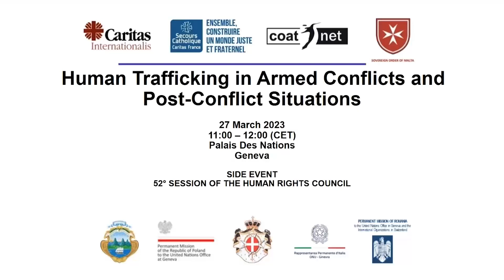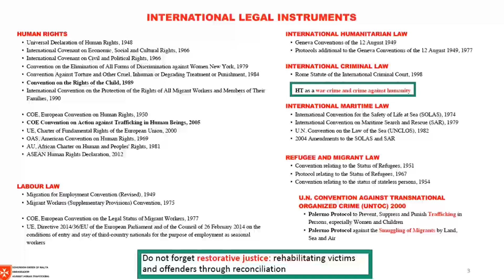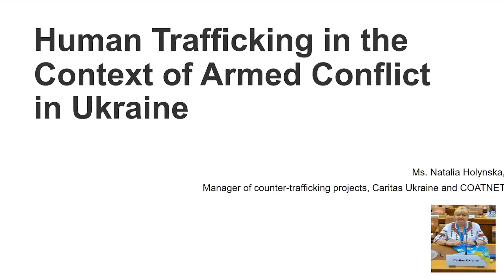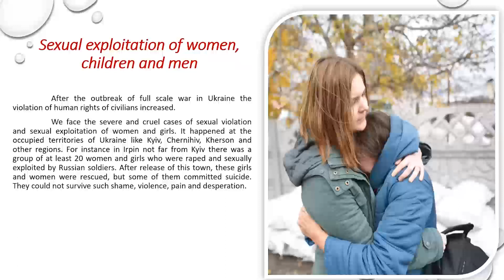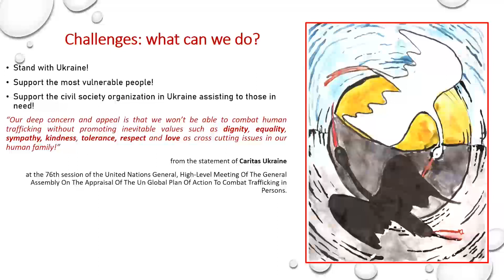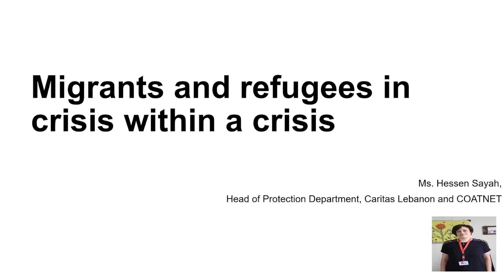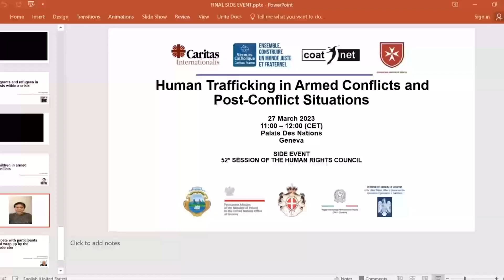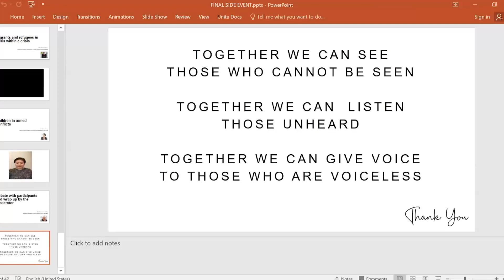humantrafficking in Armed Conflicts and Post Conflict Situations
On the 27th of March 2023, Caritas Internationalis, Secours Catholique (Caritas France) and the Order of Malta, with the support of COATNET, held Human Trafficking in Armed Conflicts and Post-Conflict Situations, a side event for the 52nd Regular Session of the Human Rights Council at the Palais des Nations - United Nations in Geneva. This panel discussion event – co-sponsored by the Permanent Missions of the Costa Rica, Italy, Poland, Romania and the Sovereign Order of Malta – elaborated on the impact of armed conflicts on human rights and on the vulnerability of people to human trafficking.

Introduction by the moderator: Geneviève Colas, Secours Catholique - Caritas France and COATNET

Opening remarks: Michel Veuthey, Ambassador of the Sovereign Order of Malta to monitor and combat trafficking in persons

•Global priorities to combat trafficking in human beings arising from armed conflict, Ms. Virginia Gamba de Potgieter, Special Representative of the Secretary-General for Children and Armed Conflict

•Human Trafficking in the Context of Armed Conflict in Ukraine, Natalia Holynska, Manager of counter-trafficking projects, Caritas Ukraine and COATNET

•Preventing human trafficking at the borders and in neighbouring countries, Codruta Fernea, president of Catholic Action Romania

•Migrants and refugees in crisis within a crisis, Hessen Sayah, Head of Protection Department, Caritas Lebanon and COATNET

•Children in armed conflicts, Ms. Mikiko Otani, Chair, United Nations Committee on the Rights of the Child